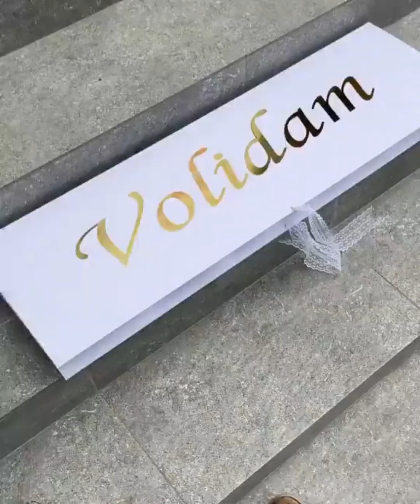Яшасанг мана❤яшамасанг ана